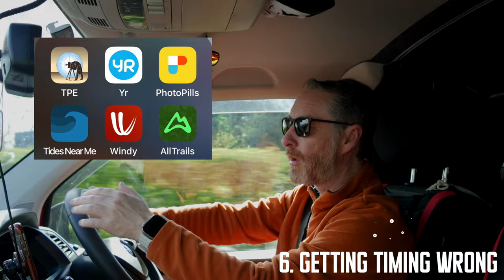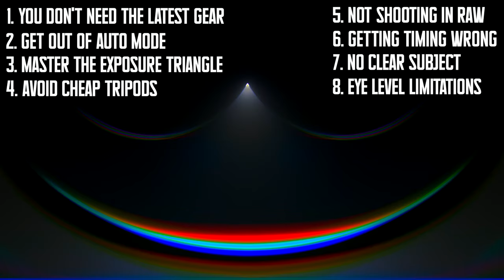8 Beginner Mistakes to AVOID in YOUR Landscape Photography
In this video, I delve into the common photography mistakes that many photographers encounter on their journey. From composition pitfalls to technical errors, we'll explore eight key mistakes and the valuable lessons learned from each experience. Whether you're a beginner seeking to avoid common pitfalls or an experienced photographer looking for inspiration, this video is packed with insights to help you improve your photography skills and take your craft to the next level.

Join me as I reflect on my journey and share practical tips for capturing stunning and impactful images. Don't miss out on this opportunity to learn from our mistakes and elevate your photography game.

Lenses:
Canon 16-35mm F4 IS USM L
Canon 24-105mm F4 IS USM L
Canon 70-200mm F4 IS USM L
Canon 50mm F1.8
Sigma 160-600 Contemporary
Sigma 24-70 f2.8
Sigma 24-105 f4

Tripods:
joby Gorillapod 3k Kit